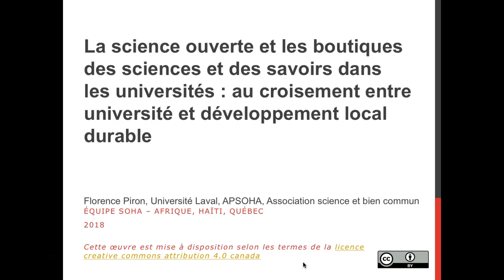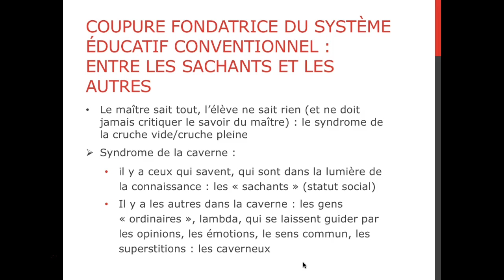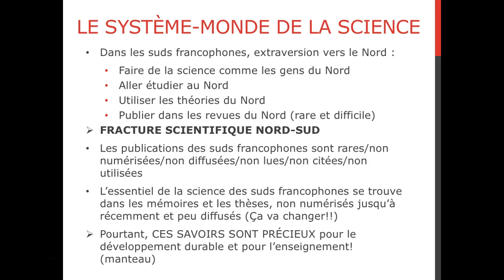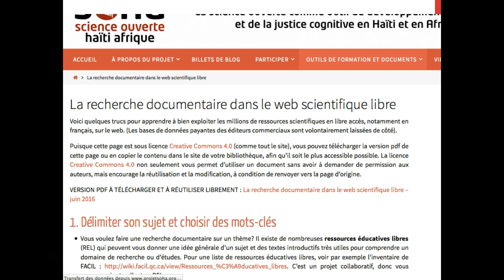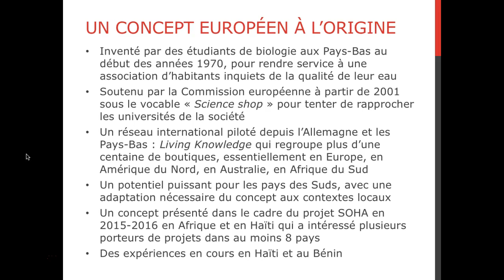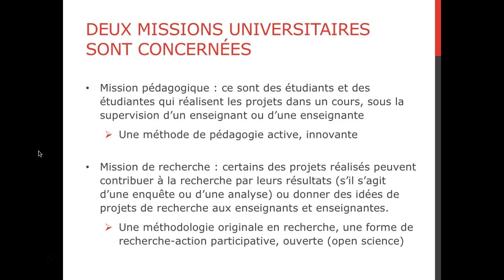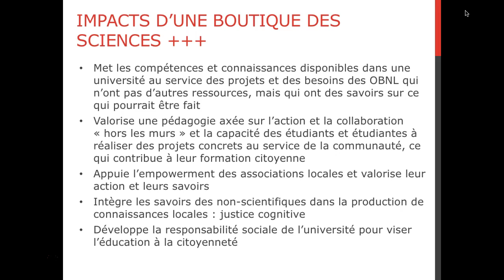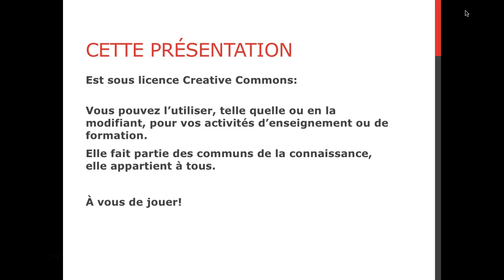Conférence boutique des sciences 2018 53 minutes